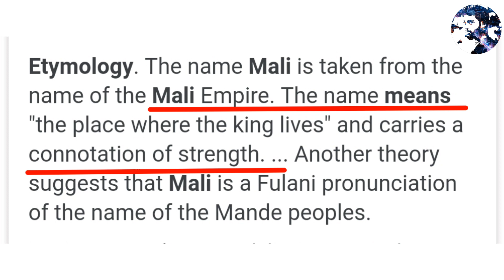ராவணீயம் பாகம் 5 / Ravaneeyam part 5/ ராவணன் ஆகிய நான்